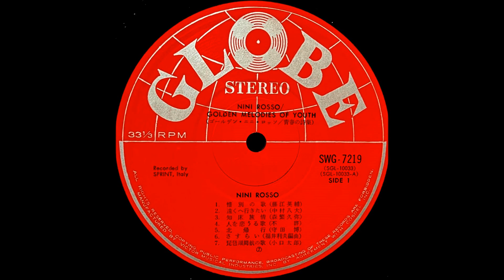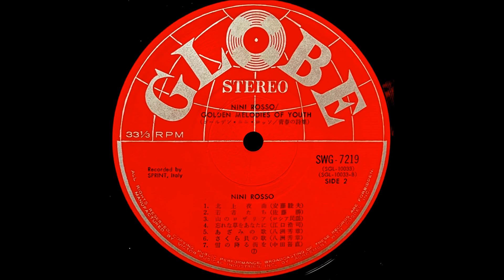「雪の降る町を」ニニ・ロッソ（高英男） ムード・トランペット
「青春の詩集　MELODIES OF YOUTH」

トランペット：ニニ・ロッソ

日本ビクター音楽産業株式会社　　　　SWG - 7219
￥2,200